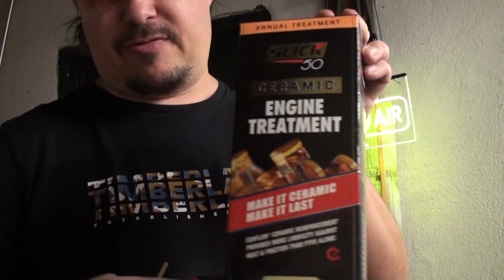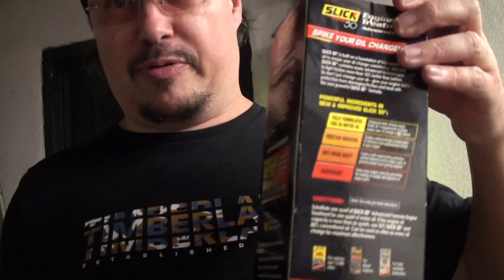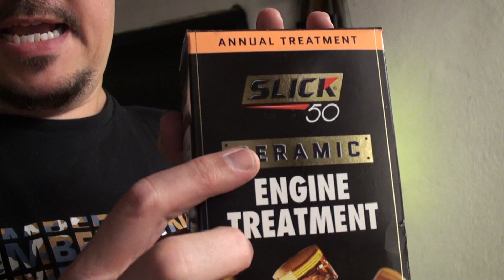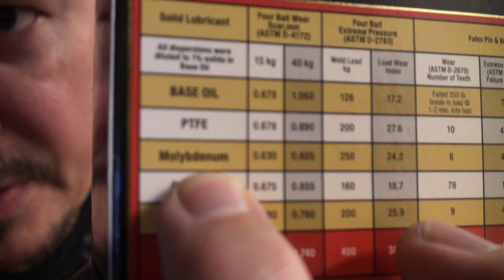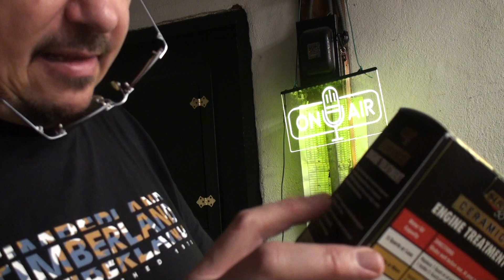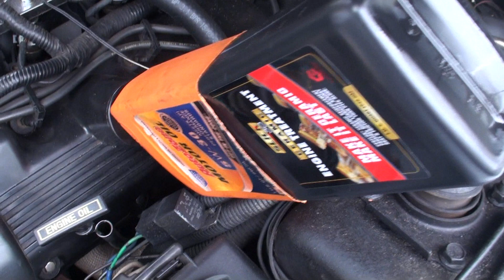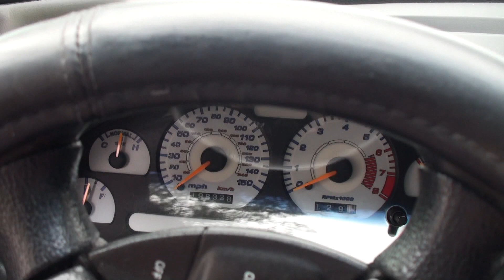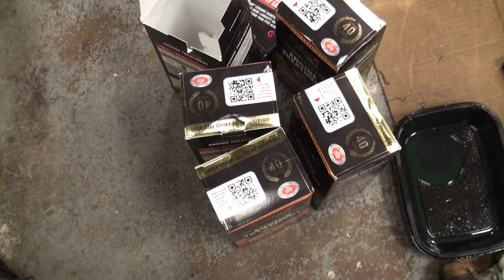Slick 50 Engine Treatment Review Did @ProjectFarm get the wrong Slick50 ? We'll find out now!!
Slick 50 Engine Treatment, it's been around a long time and may have changed.  We talk and evaluate the newly released version, find out how it's changed over the years and theory as to what procedure should be used to treat an engine.

@ProjectFarm Slick 50 Engine Treatment Review Slick 50 Engine Slick 50 Engine Test